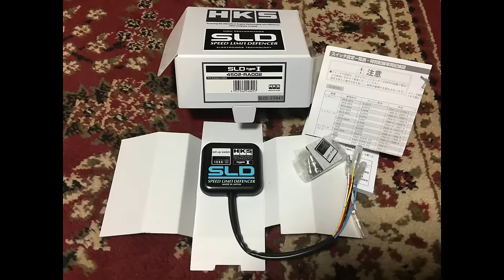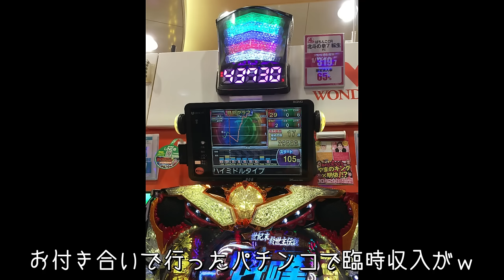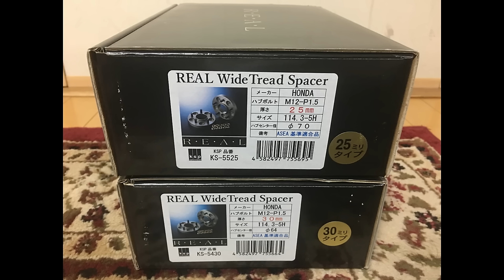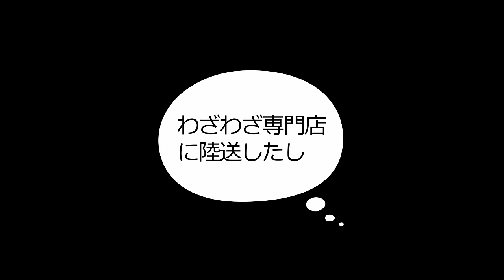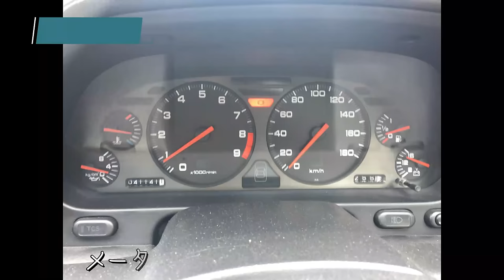【ホンダ】ＮＳＸを買ってみた 整備カスタム編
NSXというホンダのスポーツカーの整備やカスタマイズのお話です